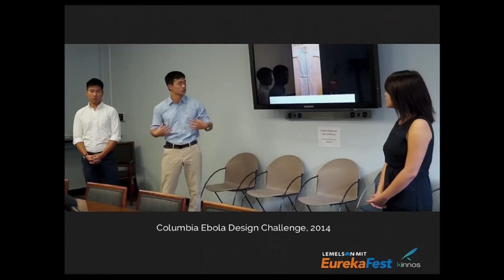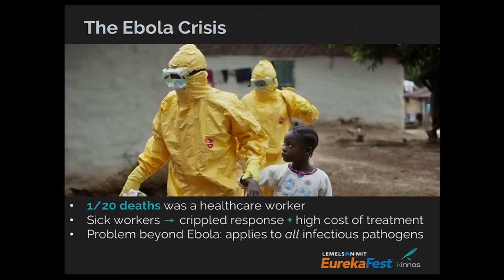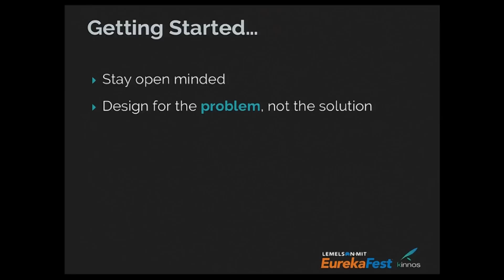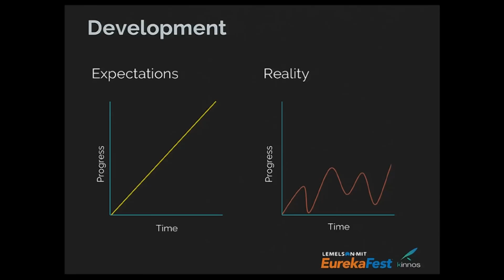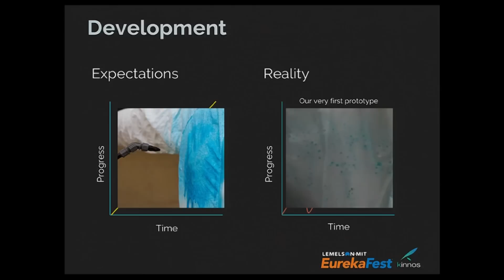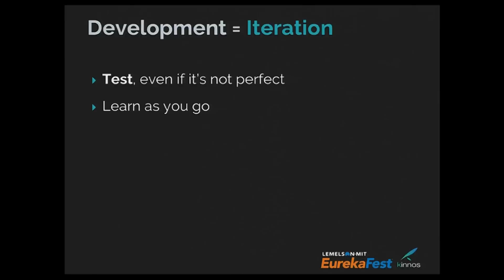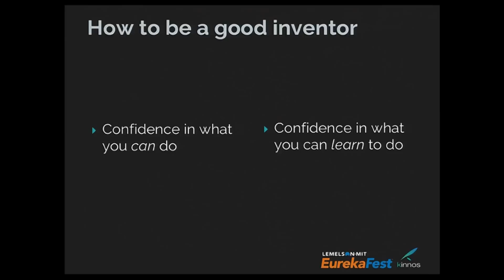Katherine Jin Explains the Evolution of Highlight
$10,000 Lemelson-MIT "Cure it!" Undergraduate Team Winner, Jason Kang, Katherine Jin and Kevin Tyan from Columbia University formed Kinnos, to develop a powered additive called "Highlight" that improves decontamination during epidemic outbreaks. Katherine Jin describes their team's winning invention and its evolution at EurekaFest 2016.